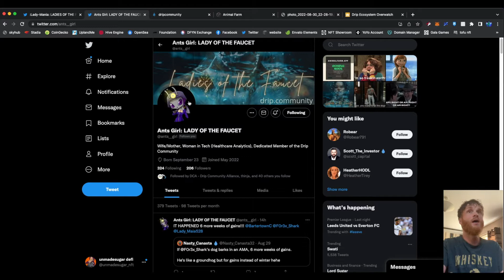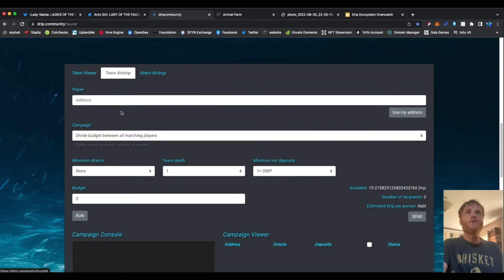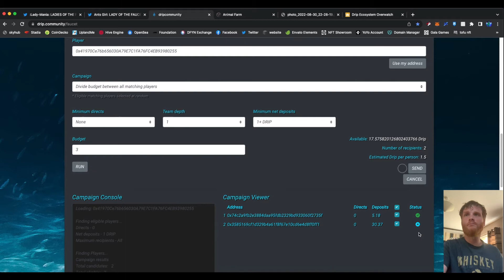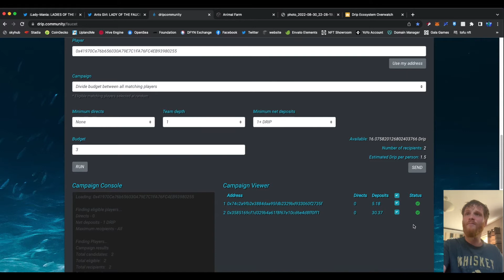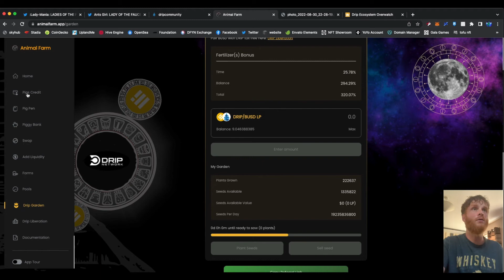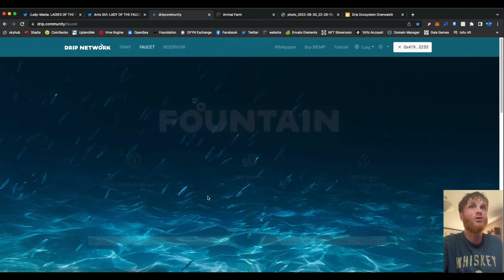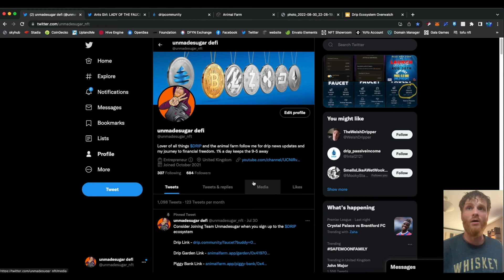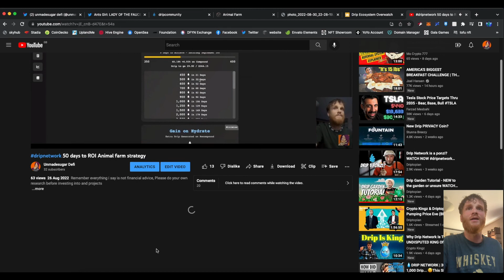Drip Network - Animal farm release date and Team Airdrop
My take on the Forexs AMA he did on the 30th of August Plus Team Airdrop

Ladies of the faucet Twitter Pages

Consider Joining Team Unmadesugar when you sign up to the $DRIP ecosystem

Regular Team airdrops and access to Private telegram group